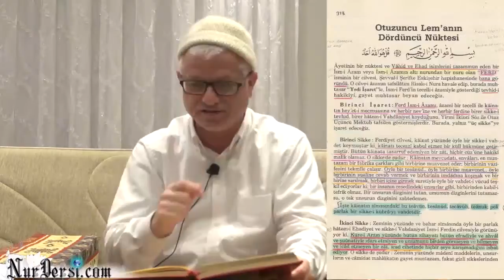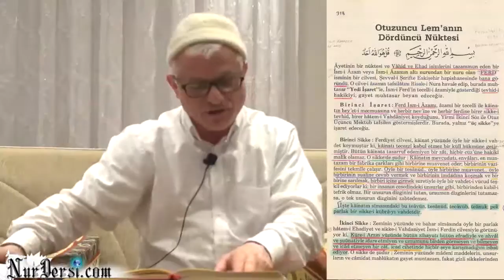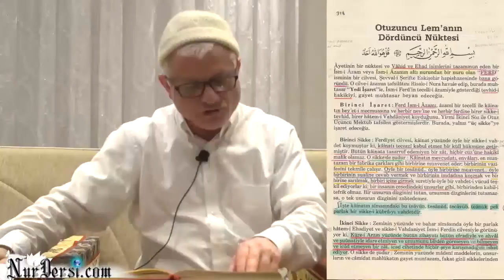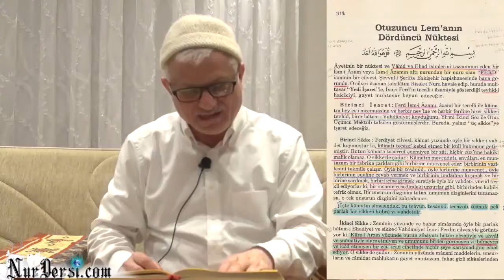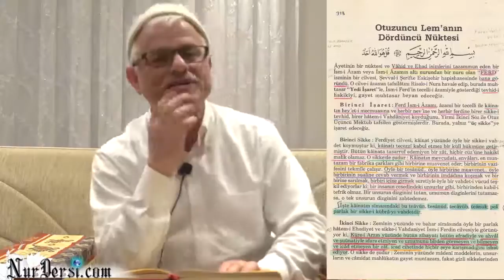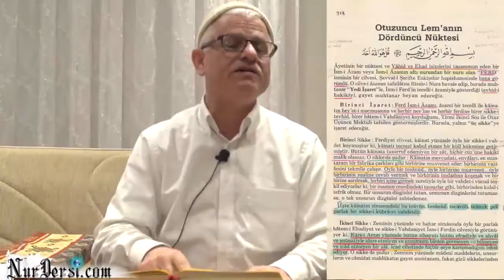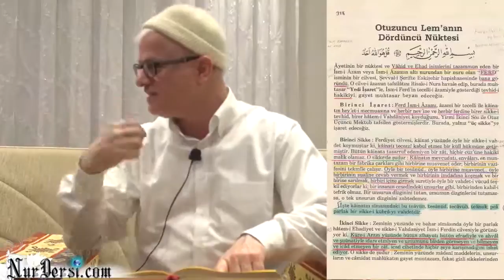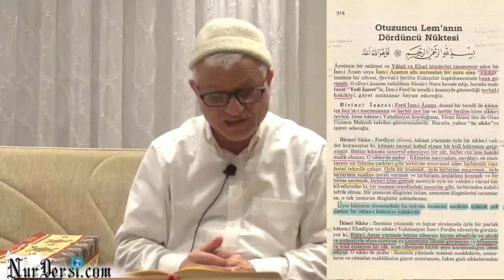Allah'ın cc isbatı-77